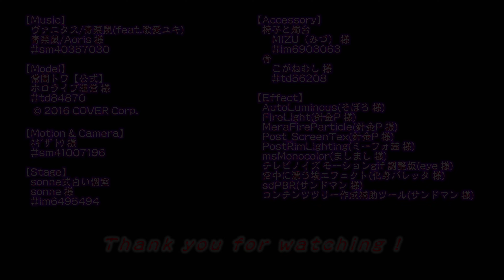【MMDホロライブ】【ホロライブ 常闇トワ 】ヴァニタス[ホロライブ公式配布モデル 常闇トワ ][4k30p]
※これはホロライブの非公式動画(二次創作動画)です※

雰囲気出てると思ってくれたら嬉しいなぁ…(;'∀')
トワ様に合う雰囲気を目指した動画です…

sdPBRやっぱり難しい…(´;ω;｀)

以下お借りしたものなどなどです。ありがとうございます！
【Music】
　ヴァニタス/青栗鼠(feat.歌愛ユキ)
　青栗鼠/Aoris 様

【Model】
　常闇トワ【公式】
　ホロライブ運営 様

【Motion & Camera】
　ﾈｷﾞｻﾞﾄｳ 様

【Stage】
　sonne式白い個室
　sonne 様

【Accessory】
　椅子と燭台
　　MIZU（みづ） 様
　骨
　　こがねむし 様

【Effect】
　AutoLuminous(そぼろ 様)
　FireLight(針金P 様)
　Post_ScreenTex(針金P 様)
　MeraFireParticle(針金P 様)
　PostRimLighting(ミーフォ茜 様)
　msMonocolor(ましまし 様)
　テレビノイズ モーションgif 調整版(eye 様)
　空中に漂う埃エフェクト(化身バレッタ 様)
　sdPBR(サンドマン 様)